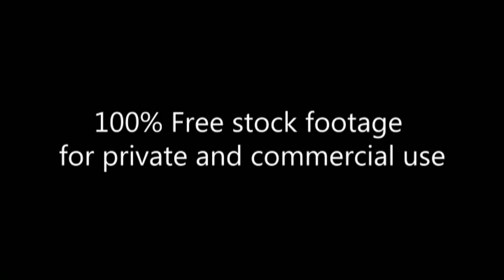Funny faces&outfits_bubbles_Footage 179_Happy Easter2016_Пасхальный парад шляп_смешные маски